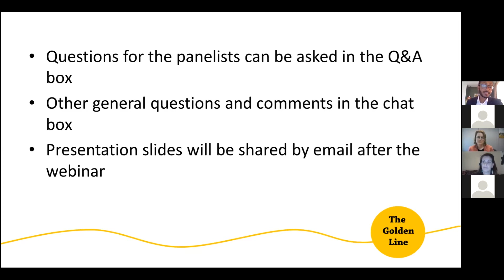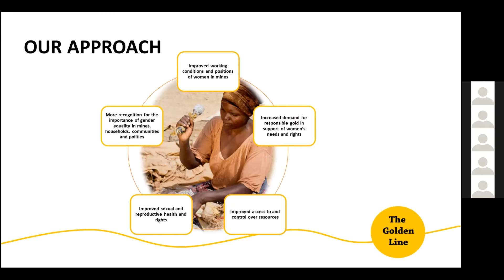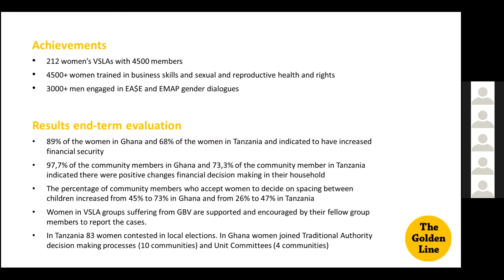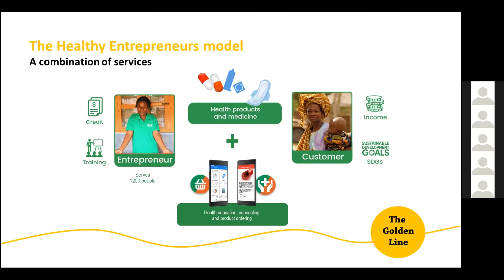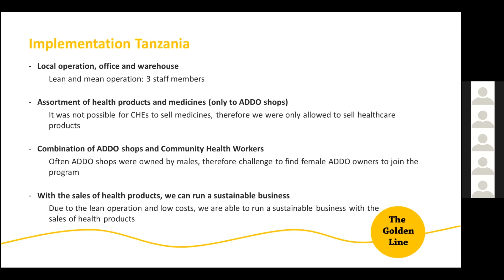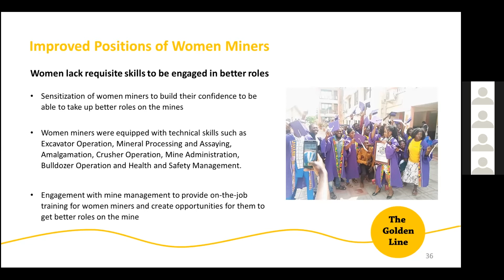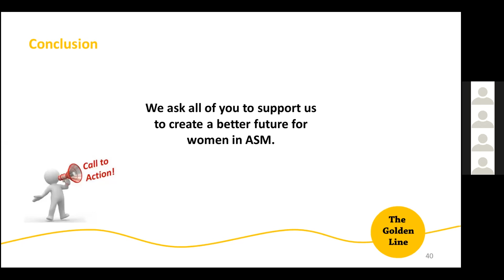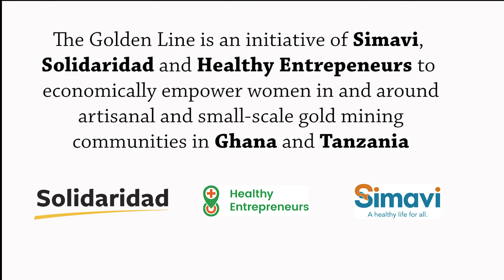The Golden Line: Socially and Economically Empowering Women in Mining Communities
In this webinar with Simavi and Healthy Entrepreneurs, we share some key learnings from the Golden Line programme, discussing the drivers for gender discrimination in mining; creating conditions for women in artisanal mines and mining communities to empower themselves, and the opportunities for women to become health entrepreneurs in mining communities.

The Golden Line was implemented in 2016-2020 by partner organizations Simavi, Solidaridad and Healthy Entrepreneurs with the aim to improve women’s working conditions and socio-economic positions in artisanal and small-scale gold mines in Ghana and Tanzania.